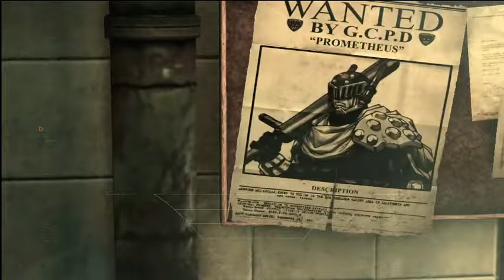Batman Arkham Asylum Gameplay #18 Wrapping Up Loose Ends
Experience what it’s like to be Batman and face off against Gotham's greatest villains. Explore every inch of Arkham Asylum and roam freely on the infamous island.

Nothing more but to get the last bit of optional stuff done before the final boss fight and it was nice to be able to go around the whole area now that I had all the equipment in this game unlocked.